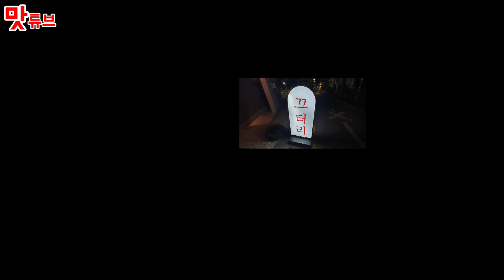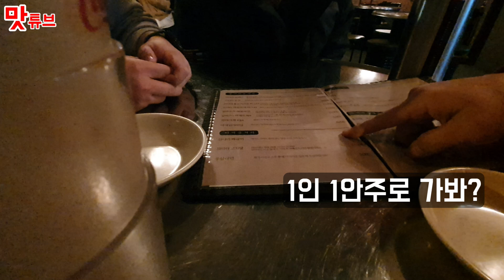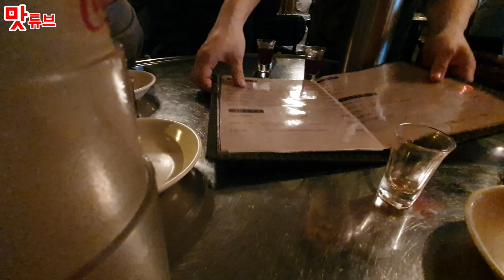묻지도 따지지도 말고 그냥 객사 구석 끄터리로 가보세요!! ~~ [taster tube ㅣ 전주맛집]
상호 : “끄터리”

주소 : 전라북도 전주시 완산구 전주천동로 266

지번 : 전라북도 전주시 완산구 다가동4가 125-8

전화 : ?

맛본메뉴
-끄터리닭갈비